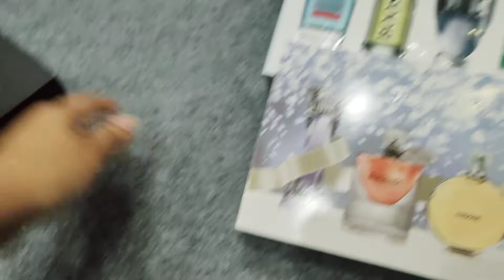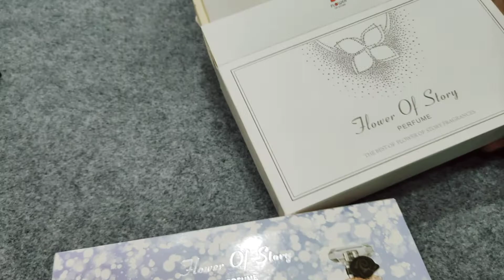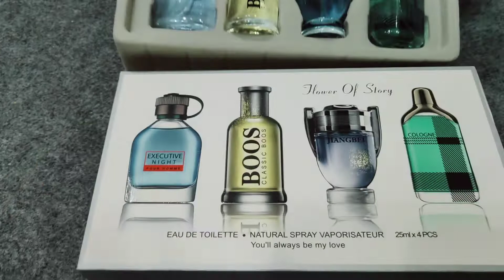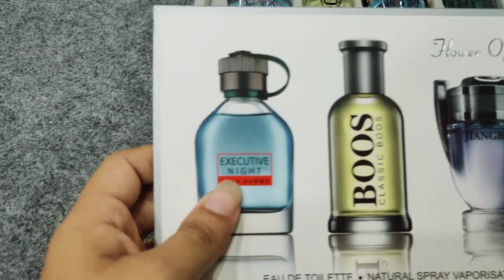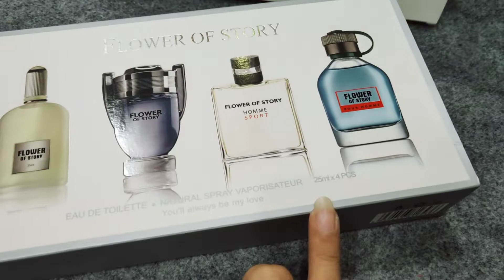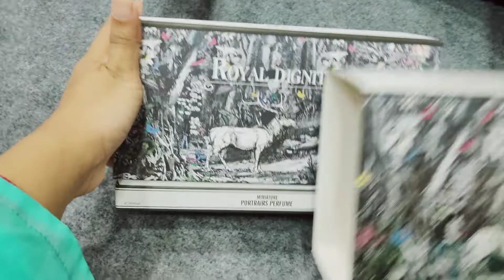প্রিয়জনের জন্য পারফেক্ট গিফট 😍🔥